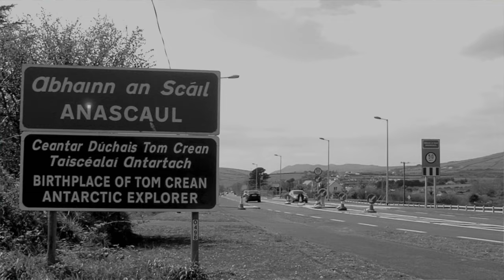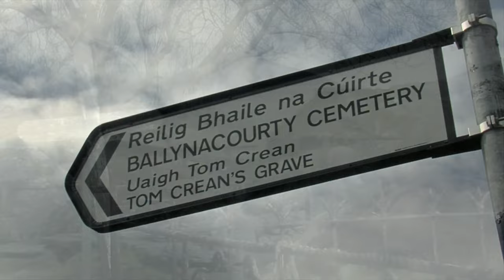The Story of Tom Crean - Unsung Hero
Enjoy this film and then join us for a captivating history lecture by best-selling author Michael Smith. Discover the remarkable story of Tom Crean, Ireland’s forgotten hero of Antarctic exploration. Learn how Crean’s incredible feats alongside Scott and Shackleton were overlooked for 80 years.